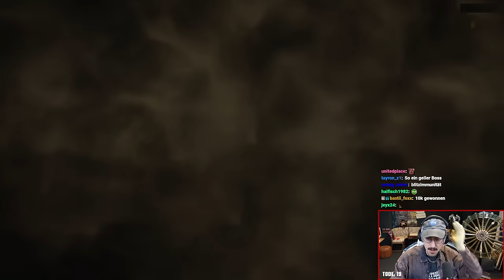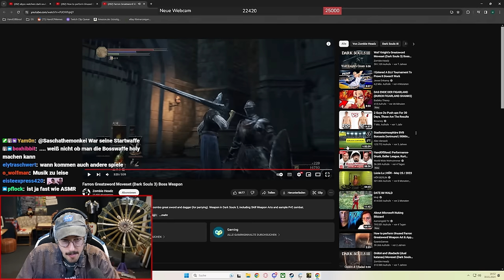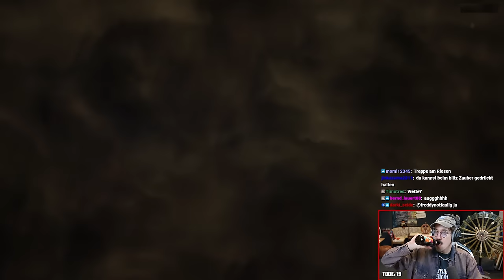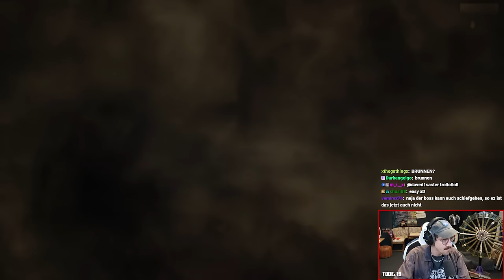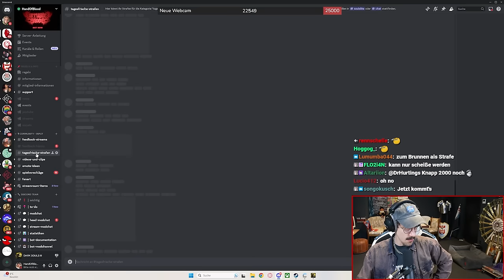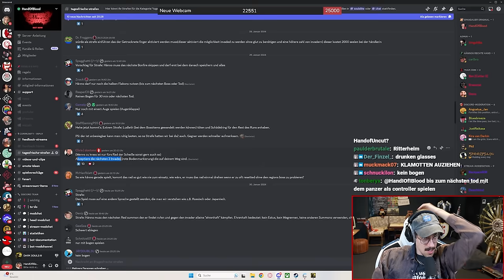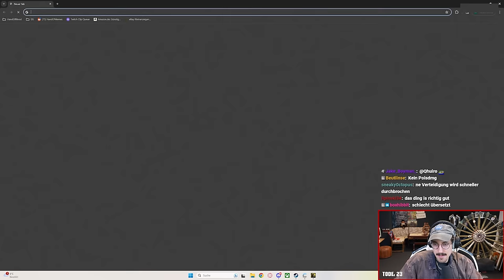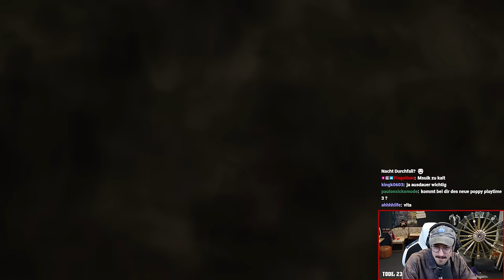die HEFTIGSTE Folge | 009 | Dark Souls 3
Die Strafen nehmen einfach kein Ende. (Stream vom: 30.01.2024)

Dark Souls sprengt weiterhin Grenzen mit dem neuesten ehrgeizigen Kapitel der von der Kritik gefeierten, genreprägenden Spielereihe. Mach dich bereit und ergib dich der Finsternis!
*Mein Equipment zusammengestellt:

*Mein Equipment für Drehs:
►Kleines Licht